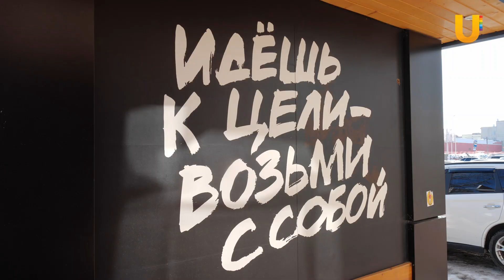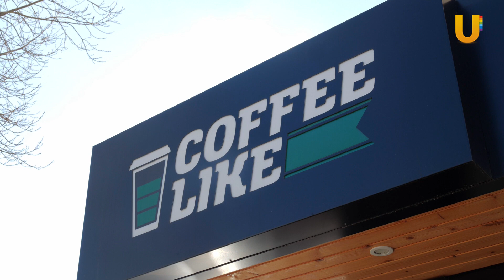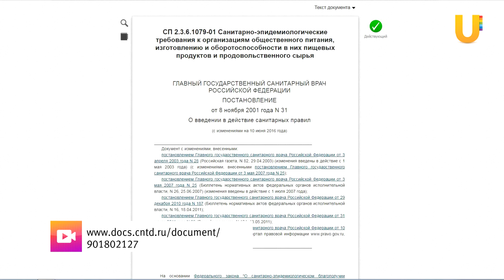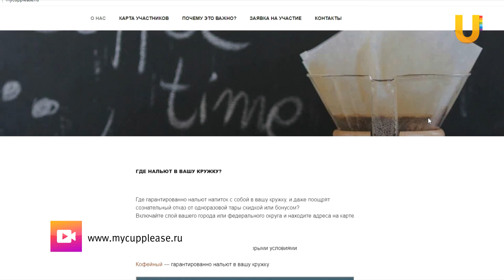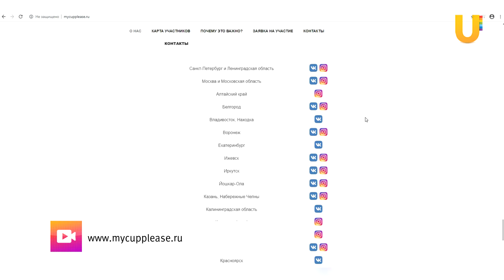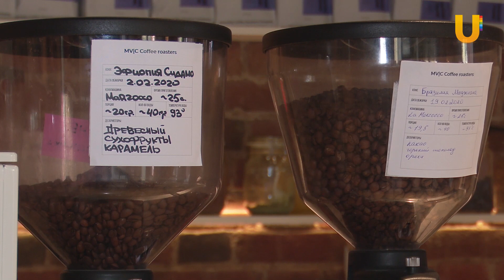UTV. Почему уфимским кофеманам нужно отказаться от пластиковых стаканов. Отвечают эксперты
Кофе с собой - это уже норма. В заведениях чаще всего нам наливают напиток в фирменный бумажный стаканчик, что приводит в ужас экоактивистов. Некоторые уфимцы обзаводятся своими кружками, и некоторые владельцы кофеен поощряют таких покупателей. Что же не так с бумажным стаканчиком и почему от него советуют отказаться? Подробности в нашем сюжете.